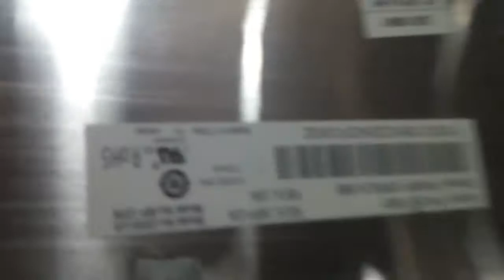Lenovo G500 Keyboard replacement || changing.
This video shows simple way of changing lenovo g500 keyboard.